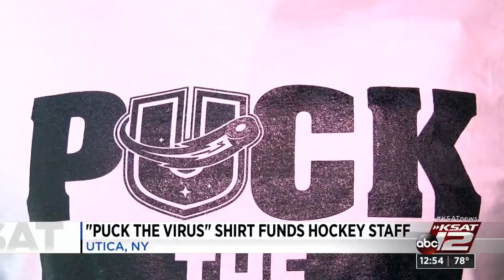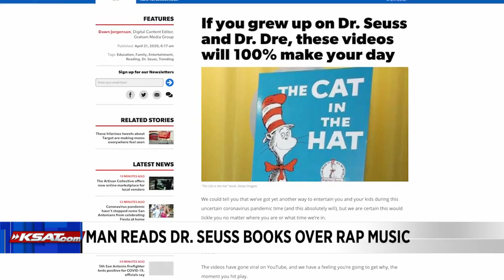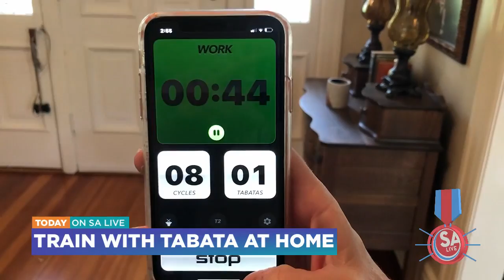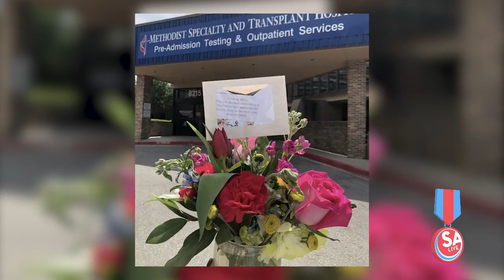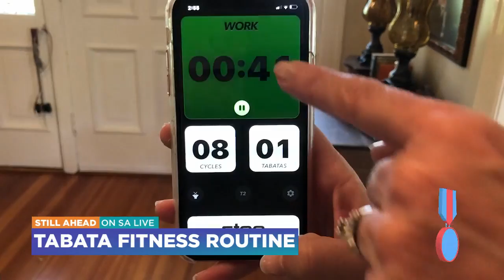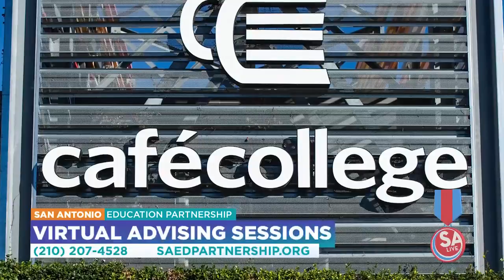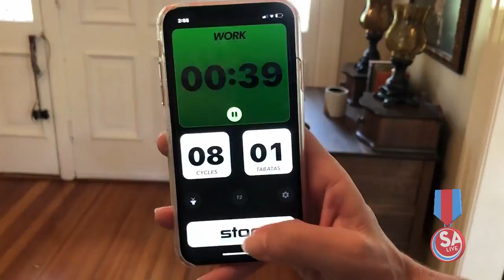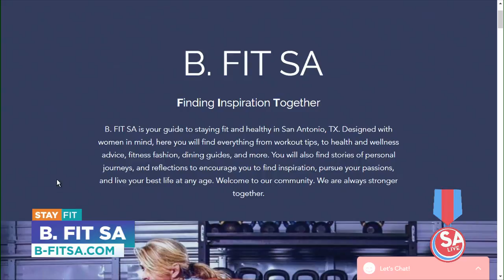SA Live : Apr 21, 2020